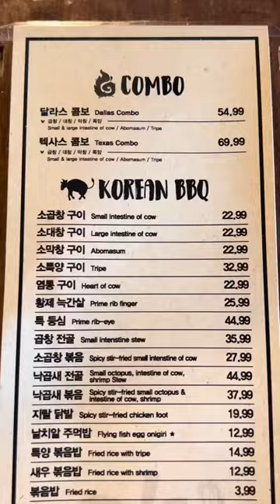Have you tried this Korean dish before?